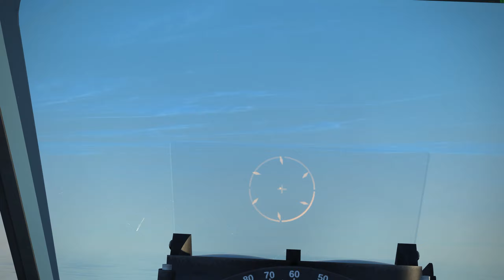Let's Play IL-2 Battle of Bodenplatte [deutsch] P-51 Mustang Karriere: Der erste Feiertag #03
Die IL-2 Sturmovik-Macher bescheren uns mit ihrem neuesten Addon "IL-2 Sturmovik Battle of Bodenplatte" erstmalig die Möglichkeit an der Westfront und über Deutschland zu fliegen. Dazu kommt, dass die Karriere zur Weihnachtszeit 1944 spielt, also genau 75 Jahre vor diesem Weihnachtsfest.

Das habe ich zum Anlass genommen um Euch die Weihnachtszeit mit einem Mini-Let's Play zu versüßen. In diesem Let's Play IL-2 Battle of Bodenplatte [deutsch] spielebn wir den jungen Piloten James Gorden und fliegen  eine P-51 Mustang am 24. und 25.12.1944.

Gleichzeitig ist dies ein Test in wie weit die Kampagne bzw. die KI sich mittlerweile für ein Let's Play IL-2 Sturmovik eignet. In der Vergangenheit konnte weder die generische Karriere von IL2, noch die KI überzeugen.

Mit der P-51 Mustang fliegen wir ein elegantes und leistungsstarkes Jagdflugzeug was die Wende im Luftkrieg über Deutschland gebracht hat. Dieser fantastische "Little Bird" überzeugt durch gute Steigleistung, starke Bewaffnung und die P-51 ist ein guter Kurvenkämpfer.

Ich wünsche Euch viel Spaß und eine frohe Weihnacht 2019!

Meine Patrons
 ►Monfort
 ►Frontwichtel
 ►Nymerion
 ►grisnie

***Community first***

Der Hobbygeneral ist der wohl beste YouTube Kanal in Sachen Wargaming. Hochwertig produziert und spielerisch auf TOP-Niveau ist dieser Kanal pflicht für jeden Hardcore-Strategen!